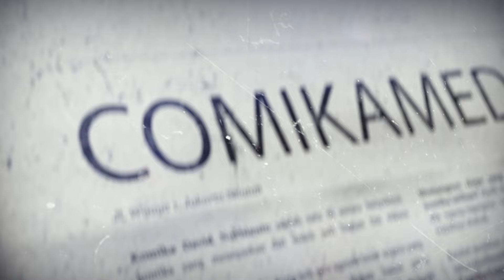Sajian Rumus Kampanye Hitam Abdur Arsyad | Ruang Redaksi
Menikmati produk Comikamedia dalam wujud artikel dan carousel adalah hal yang umum. Namun, seperti apa proses pembahasan isu-isu stand-up comedy yang dilakukan para awak Comikamedia sebelum karya jurnalistik komedi itu dirilis?

Ruang Redaksi menyajikan obrolan reporter Comikamedia, berisi opini dan penilaian tentang pertunjukan stand-up comedy yang mereka liput. Sebelum menyantap versi matang pembahasan pertunjukan terkait dalam rubrik Seberapa Pecah?, diskusi mentah di Ruang Redaksi adalah opsi untuk kamu; penikmat show stand-up comedy yang gemar berdiskusi.

Di mana? Di Ruang Redaksi.